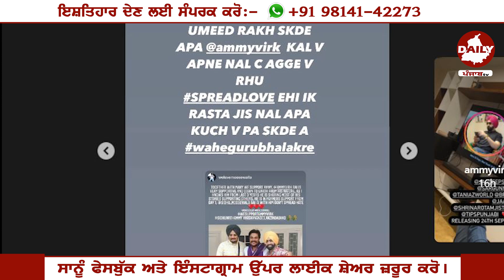ਗਰਮ ਮੁੱਦਾ 🔥 Ammy Virk ਦੇ ਵਿਵਾਦ 'ਤੇ ਬੋਲਿਆ Sidhu Moosewala , ਸੁਣੋਂ ਕੀ ਕਿਹਾ। Jagdeep Sidhu | Qismat